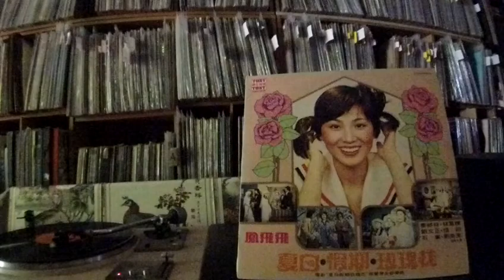鳳飛飛 Feng Fei Fei -- a5 不了緣